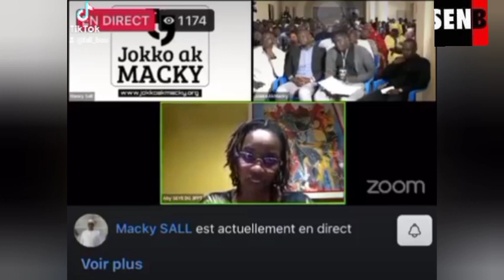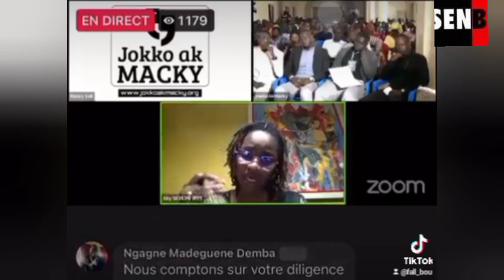Les premiers mots de Mame Aby Sèye nouvelle Déléguée Générale de la Der